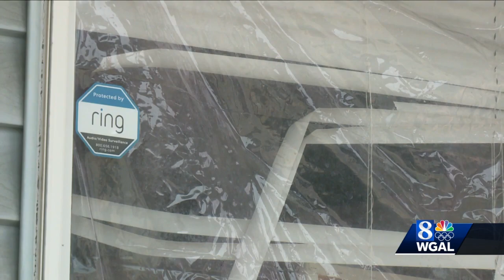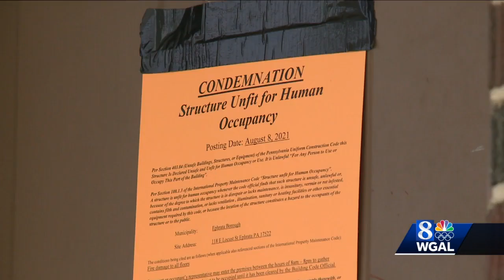13 people displaced by fire in Lancaster County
A fire in Ephrata, Lancaster County, left 13 people homeless.